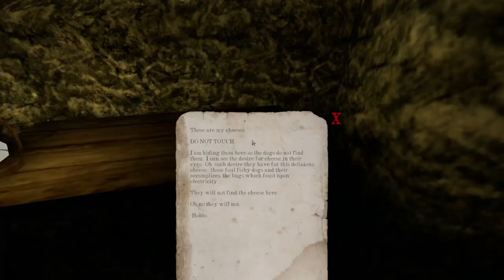Gloomwood: Good Places To Stash Items